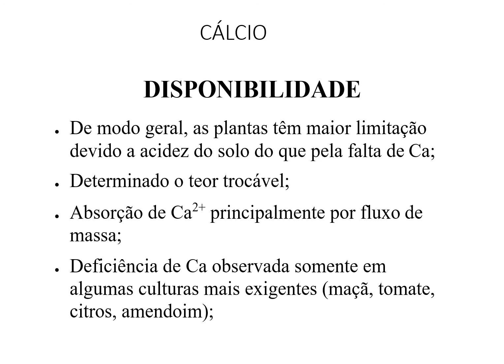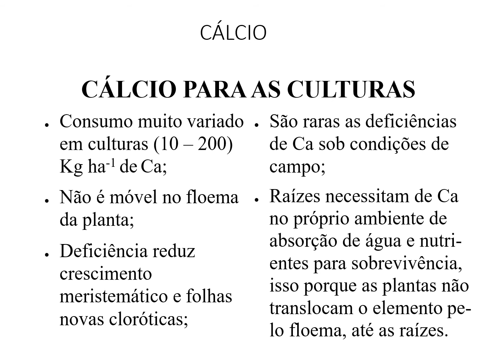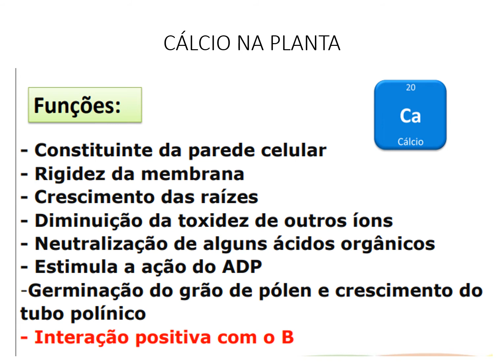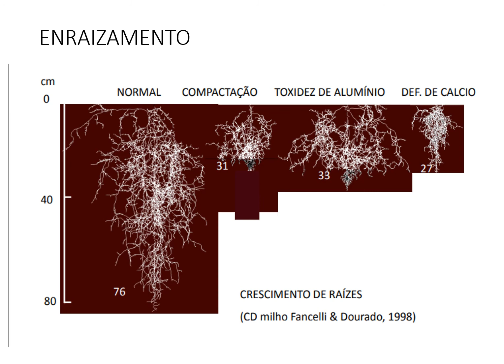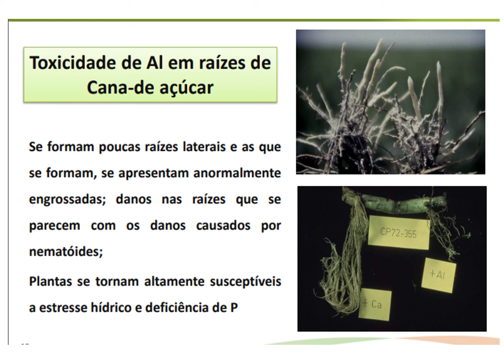AGRO-FERTILIDADE DO SOLO-02/04/2020 02